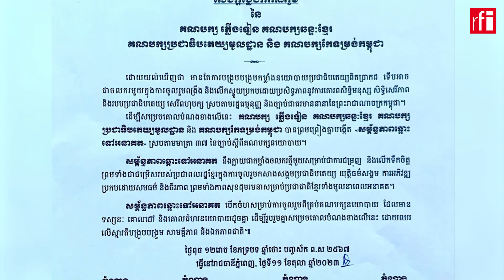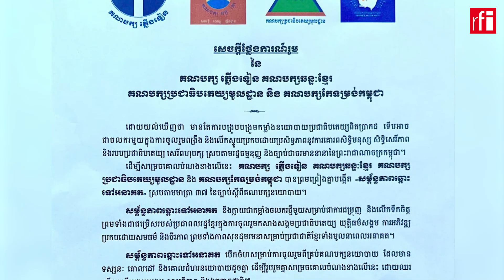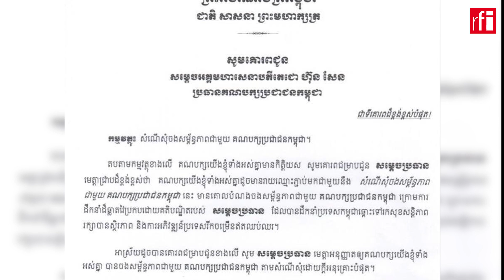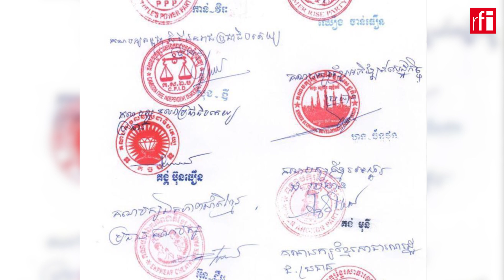លោក សុខ ឥសាន៖ សម្ព័ន្ធភាពគណបក្សប្រឆាំងទាំង៤ មិនមានអ្វីគួរឲ្យព្រួយបារម្ភទេ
អ្នកនាំពាក្យគណបក្សប្រជាជនកម្ពុជាលោក សុខ ឥសាន បានថ្លែងថាការចងសម្ព័ន្ធភាពរបស់គណបក្សប្រឆាំងក្រៅរដ្ឋាភិបាលចំនួន៤ គឺជាសិទ្ធិនយោបាយរបស់គណបក្សទាំងនោះ ក៏ប៉ុន្តែសម្ព័ន្ធភាពគណបក្សទាំង៤នោះ មិនមានអ្វីជាការគំរាមកំហែងដល់គណបក្សប្រជាជនកម្ពុជា ដែលកំពុងកាន់អំណាចទេ។ ជាមួយគ្នានេះ គណបក្សប្រជាជនក៏បានបើកទូលាយ និងផ្តល់ការគោរពគ្នាទៅវិញទៅមកដល់គណបក្សក្រៅរដ្ឋាភិបាលចំនួន ១៣ផ្សេងទៀត ដែលបានស្នើសុំចងសម្ព័ន្ធភាពជាមួយគណបក្សប្រជាជនកម្ពុជានៅថ្ងៃនេះដែរ។ សូមស្តាប់កិច្ចសម្ភាសន៍ខ្លីរវាង ញឹម សុផល និងលោក សុខ ឥសាន អ្នកនាំពាក្យគណបក្សប្រជាជនកម្ពុជា៖